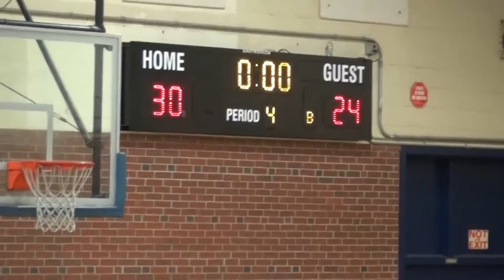Derry 5-6 Girls Basketball Astros at Bedford 01-15-17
Astros Loss 24-30